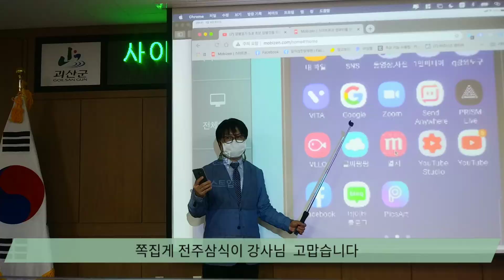산촌별곡 5.10 벌을 향한 일편단심 꽃자르고 옮기고 꽃을 많이 피게 해서 벌의 먹이가 되도록 하는 것입니다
3일간의 기록입니다
씨앗이 아주 작은 미세종자를 파종상에 뿌려서
싹이 어느정도 자라면 다시 좀더 넓은
트레이로 옮겨 주어서 모종으로 키워
잡초 무성한 밭 등에 옮겨 심어 줄 것입니다

꽃향유, 서양방아(아니스히숍), 산국, 부처꽃
다 벌들이 좋아하는 꿀이나 꽃가루(벌화분)을 주는 것들 입니다

묵밭은 얼마전 갈아 엎었는데
완전히 쑥대밭이라
관리기로 로터리 치기 전에 미리 예초기로 갈아 주었습니다

미국미역취
꽃도 상당히 예쁘고 벌도 좋아하는 밀원인데
한 두번 순지르기를 해 주면
키도 낮아지고 꽃대도 늘어나서
잘라 주었지요